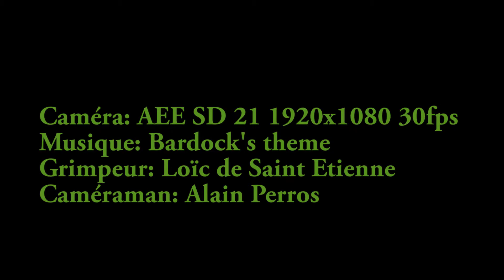Petit sable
Bloc du Petit Sablé au Maunoury à Fontainebleau